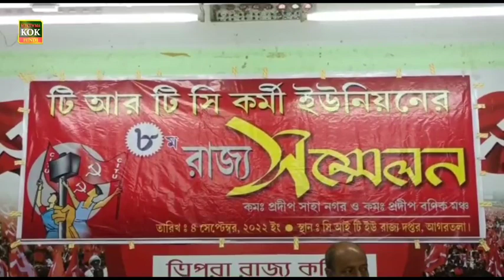TRTC ने पिछले साढ़े चार साल में एक भी bus वाहन नहीं खरीदा है